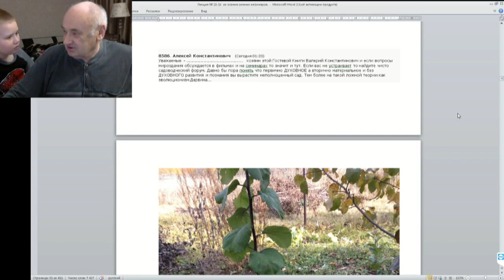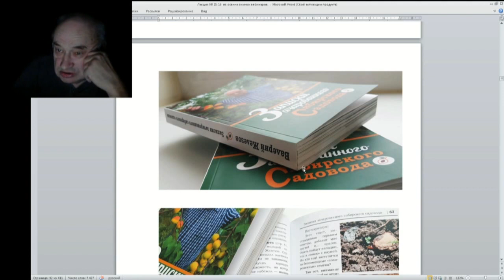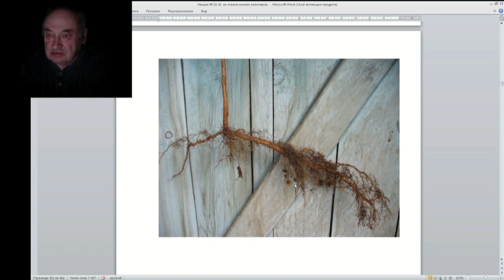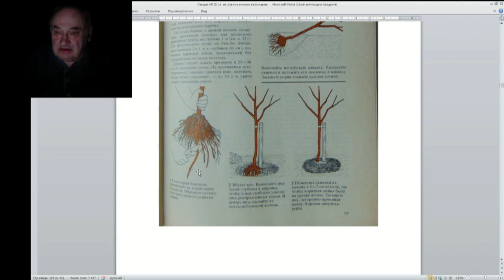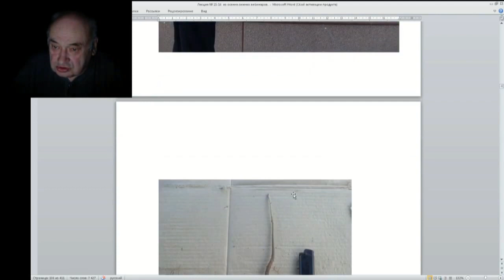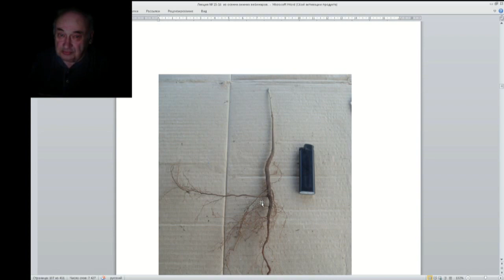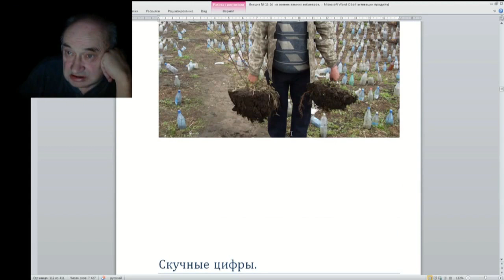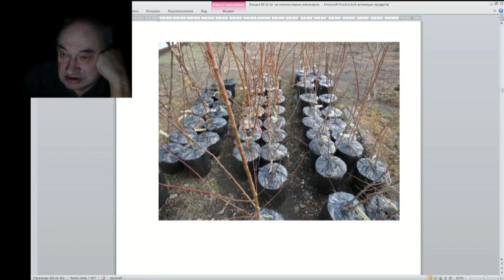18 ч 01 Вступление